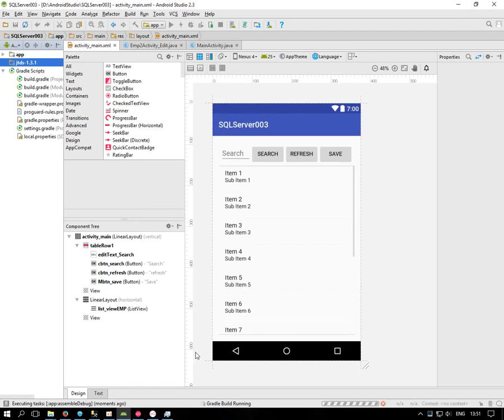android studio select deployment target nothing to show